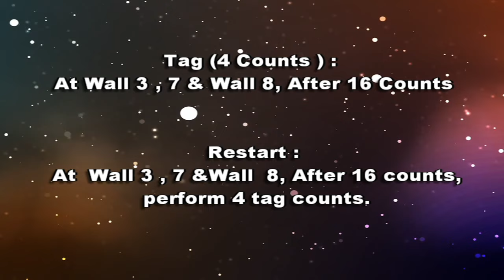Yo Contigo tu Conmigo Demo & Tutorial 삼바라인댄스, 초중급 라인댄스 , 별내동주민자치센터라인댄스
Choreorpher : 서희선 ( Russibell Seoh)
Music :Yo Contigo tu Conmigo ( Morat & Alvaro soler )

Count : 32
Wall : 4
Level : Improver Samba

Intro : 8 Counts

Tag (4 Counts ) : At Wall 3 , 7 & Wall 8, After 16 Counts
12       Cross R Over L , Point L To L Side
34       Cross L Behind R , Point R To R Side

​Restart : At  Wall 3 , 7 &Wall  8, After 16 counts, perform 4 tag counts.